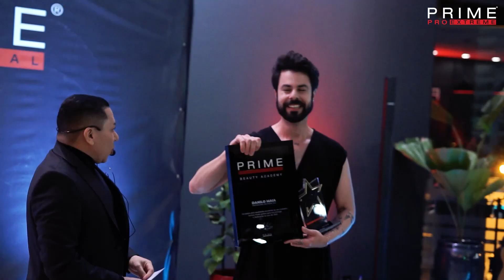PREMIAÇÃO DESTAQUE 2022 - Danilo Maia, Artista Brasil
No início de 2023, a Prime Pro Extreme® realizamos um evento especial com todos os destaques de 2022 e presenteamos os mesmos pelos seus esforços e trabalhamos incríveis.

Assista agora como foi o evento e a premiação.